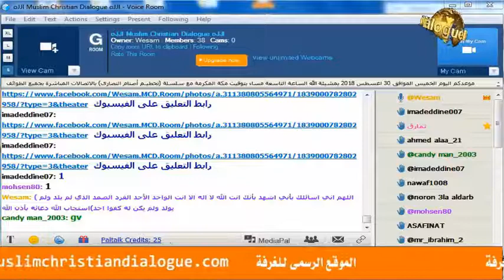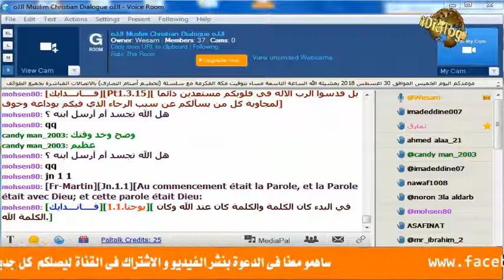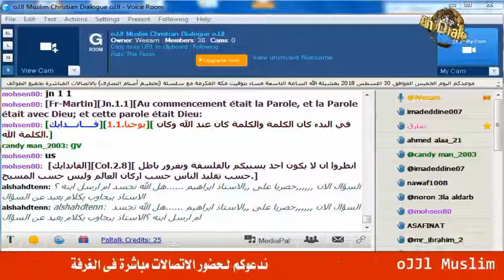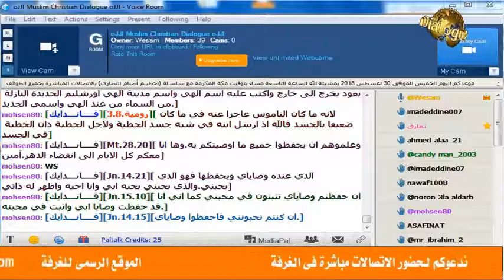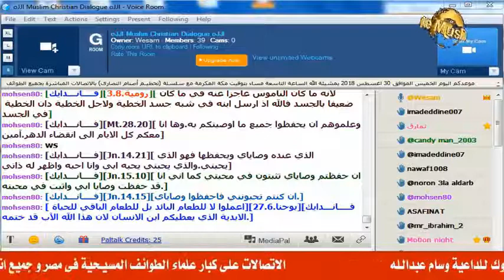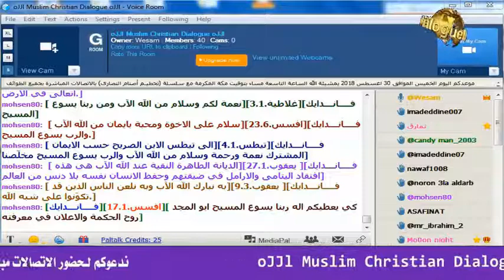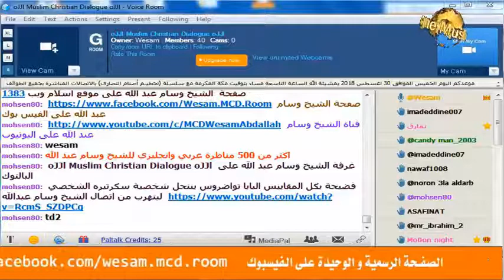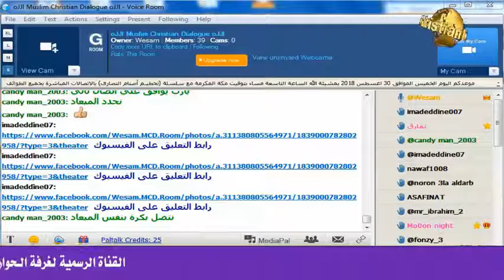اتصال الشيخ وسام على القس ابراهيم رمسيس خادم أرثوذكسي متحفى على انه انجيلي وبيخدم فى شبرا جادل ثم هر